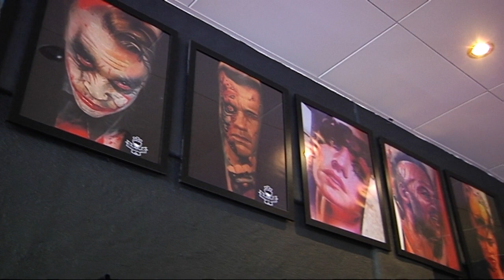Zwischen Tinte und Nadel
Wir schauen einem italienischem Tattoo-Künstler über die Schulter und erzählen wie er sein Hobby zum Beruf machte.